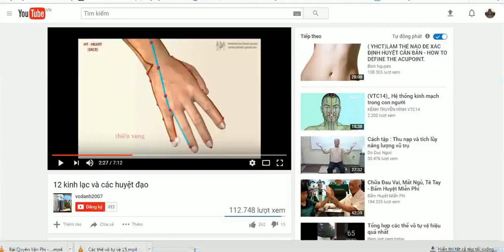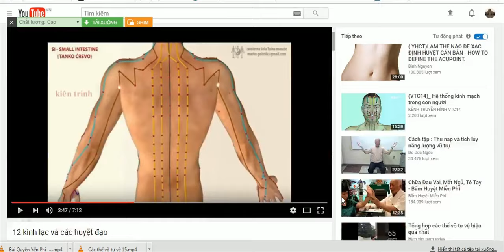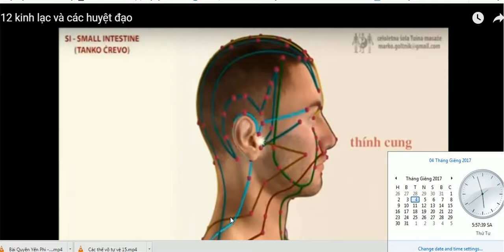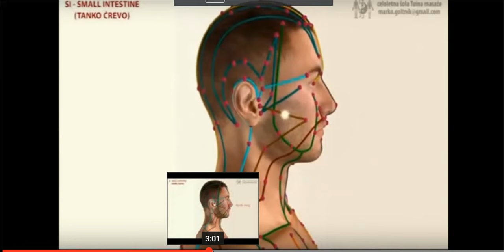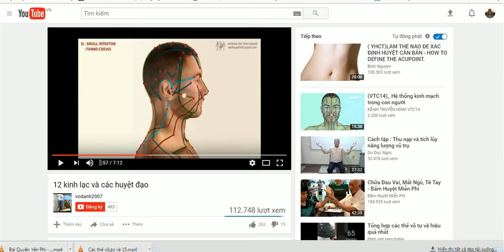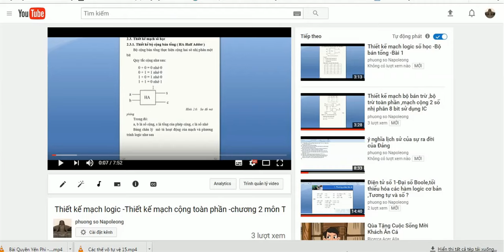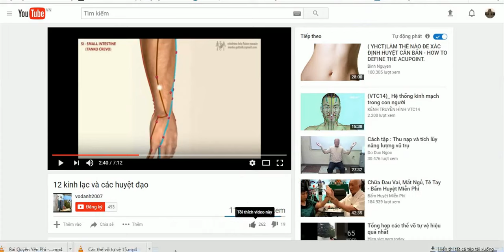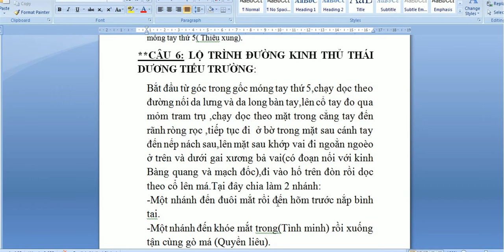Lộ trình của đường kinh thủ thái dương tiểu trường